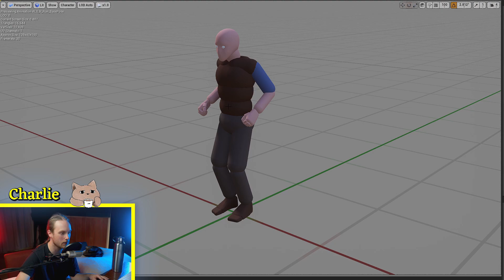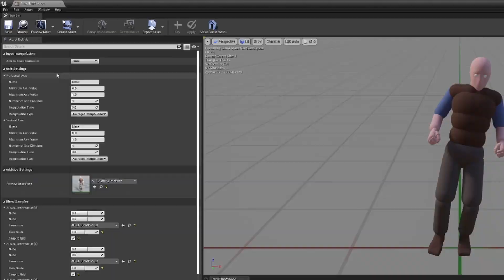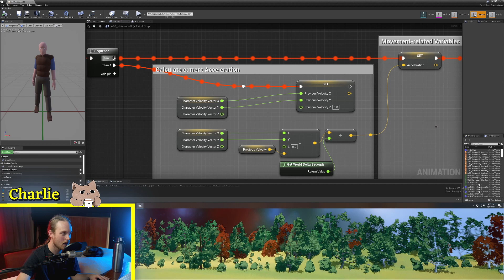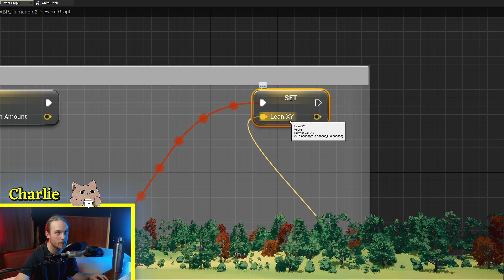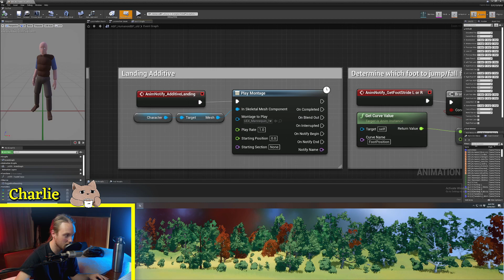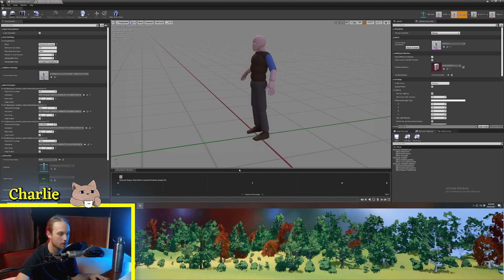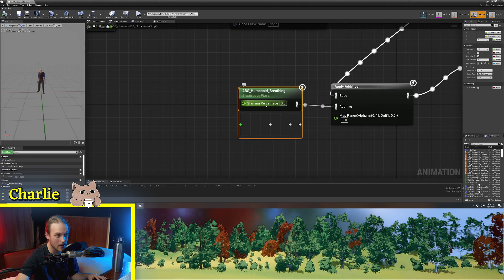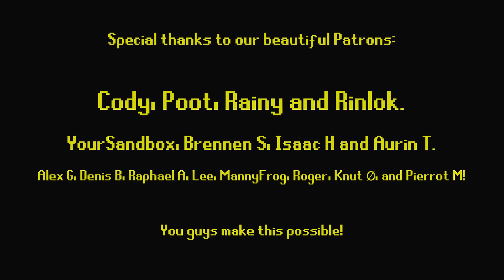Additive Animations | Adv. Anim Application [UE4]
Welcome to my new series, Advanced Animation Application [for UE4]. This fine evening we're exploring the use of Additive Animations - whether it is for purely aesthetic reasons or even for gameplay. The 3 examples I cover today are acceleration leaning, landing compression and breathing animations. Additive animations can be used for absolutely anything you can imagine and are quite easy to implement. They can be used in the form of a singular animation, or a blendspace too.

Here are the animations that I used in this video:
(Some of these are from the free ALS session on the marketplace)

Computer Specs:
Ryzen 3900x 12-core CPU
MSI Geforce RTX 2080 Super
64GB Corsair RAM
One of those fancy nvme m.2 SSD's

Programs of choice:
Unreal Engine 4 - (Game Dev)
Blender 2.8 - (Animation and Modelling)
OBS - (Video/screen capture)
Davinci Resolve - (Video editing)
Adobe Photoshop - (Graphics and Texturing)
Quixel Mixer - (Texturing)
ProTools 11 - (Compositions and mixing)
OldSchool Runescape - (Chillax time)

Filmed using:
Sony A7s2 body
Sony 24-70mm f/2.8 GM lens
Yonguo YN360 LED's for colour
Yongnuo YN760 chip LED w/ Godox softbox for key

My lovely cats names are Boycat, Girlcat and Ladycat :)